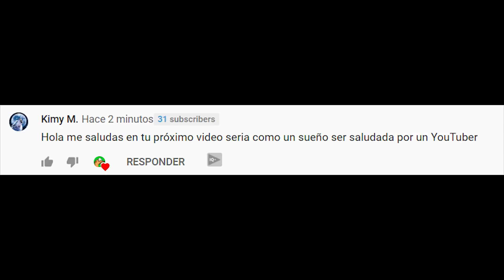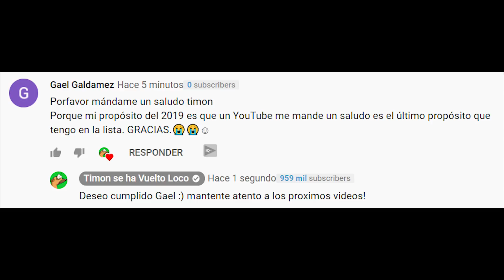PROBAMOS todo el MENU de MCDONALDS con NITROGENO LIQUIDO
¿Alguien sabe que pasa si pruebas todo el menu de mcdonalds despues de haberlo congelado con nitrogeno liquido?
Hoy vamos a probar el menu entero: hamburguesas, papas fritas, helado, pastel y coca cola...vamos a probar muchisima comida hoy. Esto es lo mejor que puedes hacer cuando estas aburrido...congelar con nitrogeno liquido el menu de mcdonalds y comertelo...aunque mejor dejennos ese trabajo a nosotros, ustedes solo vean! Si quieres saber como funciona el nitrogeno liquido no te despegues de este canal, tenemos muchos videos asi.
Si amas la diversion y los lifehacks no te despegues de mi canal, te traigo los mejores videos de youtube, pero basta de hablar...asi que vamos a experimentar!